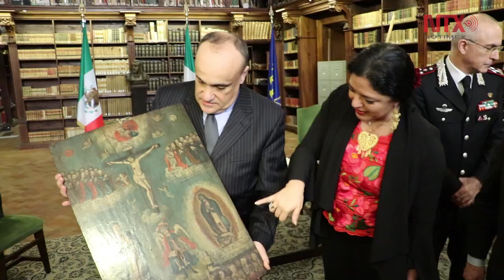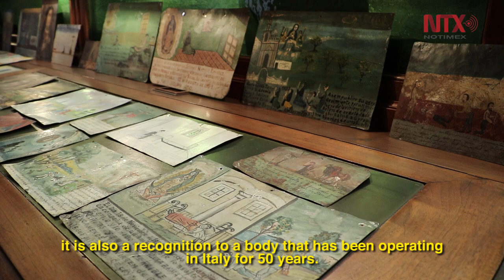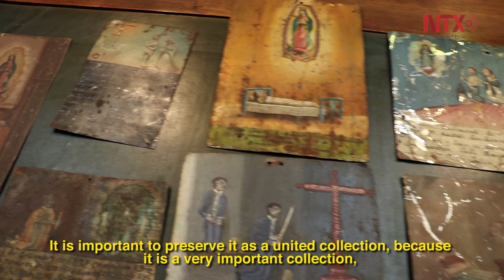Mexico recovers artistic treasures illegally preserved in Italy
Part of the recovered works come from the museums of the Lombardy and Pinamonte region, where they had arrived as donations.